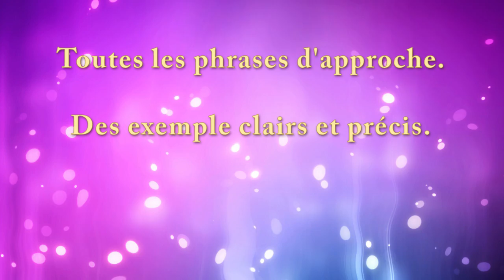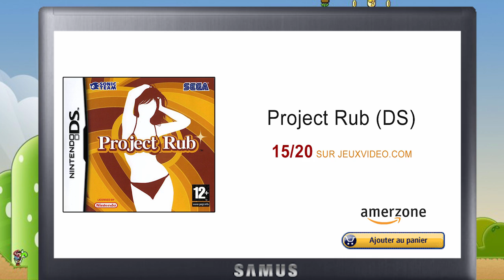RESET SYSTEM #2 - La Saint Valentin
Bienvenue sur ce deuxième épisode de Reset System. Un épisode un peu spécial, sur la Saint Valentin. Je vous conseille de regarder la page suivante, qui regroupe quelques vidéos et images sympathiques

Mail : misterflech[arobase]gmail[point]com